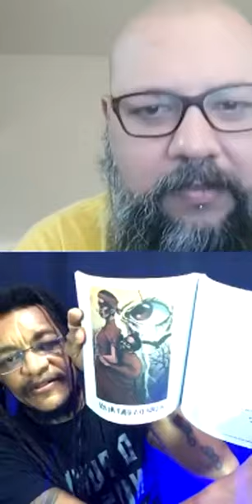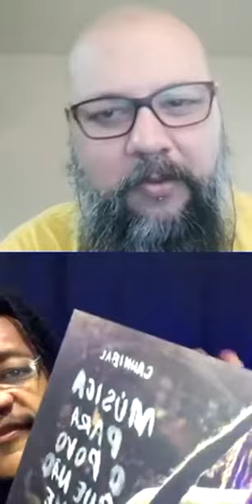Live com Canibal do Devotos - CEP / Coletivo Preto no Metal - Part 1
Live com Canibal do Devotos - CEP / Coletivo Preto no Metal por  Peter Jaques

@culturaempeso - Facebook
@culturaempeso - Twitter
@culturaempeso - Instagram
@culturaempesobr - Youtube

Cultura em Peso - Since 2005

Participe da Live

Apoie as mídias autorais, apoie quem divulga a cena independente.